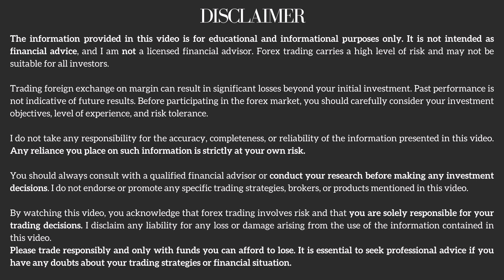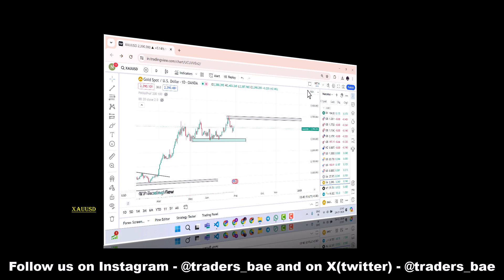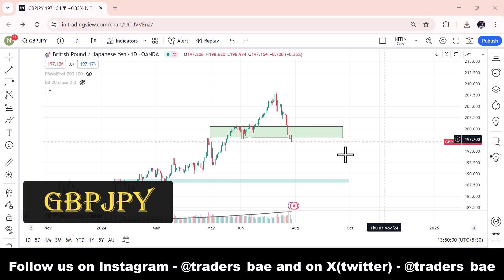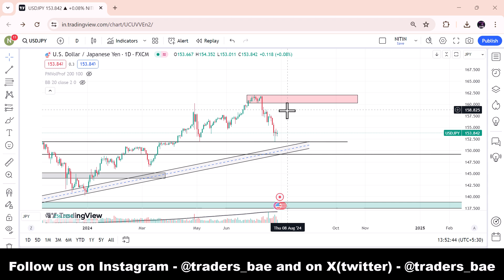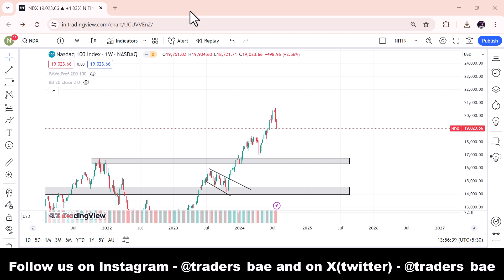FOREX Weekly Analysis | 29th Jul - 02nd Aug | Technical+Fundamental Analysis | Trader's Bae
Welcome to another insightful forex analysis video on Trader's Bae!

Timestamps :
0:00 Intro
0:11 News Session/ Weekly Analysis
2:30 XAUUSD
3:33 CRUDE OIL
4:35 GBPUSD
5:27 GBPJPY
6:27 USDJPY
7:33 NASDAQ

🌟 Featured Assets:

XAUUSD (Gold/USD)
GBPUSD (British Pound/USD)
USDJPY(USD/Japanese Yen)
CRUDE OIL
GBPJPY (British Pound/Japanese Yen)
NASDAQ(NAS100)

🔗 Join the Discussion:
Engage with our Trader's Bae community in the comments section. Share your thoughts, questions, and trading experiences.

📣 Don't Miss Out:
Remember, the forex market is ever-evolving, so being informed and prepared is key to successful trading.

gold rate future analysis
fundamental analysis for short term trading
xauusd technical analysis
gold news trading strategy
technical analysis price action
news based trading
gold silver forecast
technical analysis for short term investment
tradingview
forex
forex news
geopolitical explanation
Fed
CPI
PPI
Core Price Index